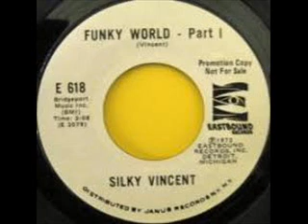Silky Vincent "Funky World" Part 1 & 2